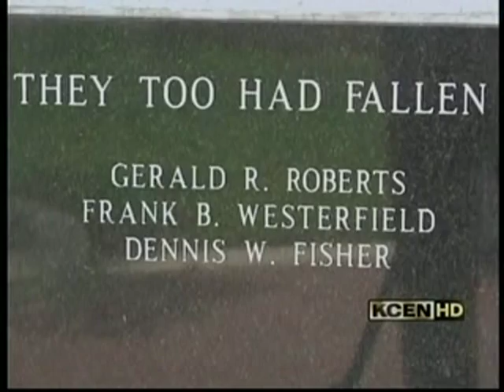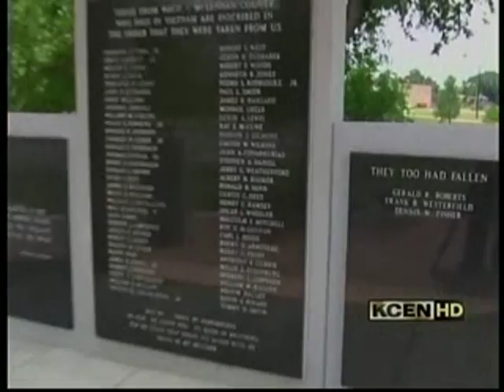Chet Edwards Statement on Veterans; Waco Vietnam Veterans